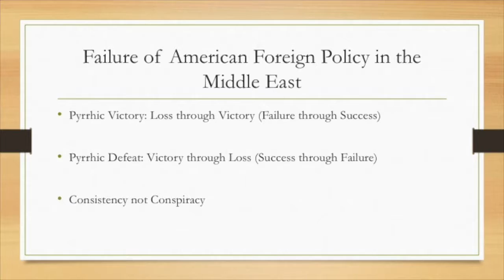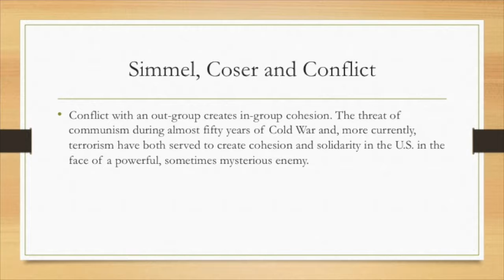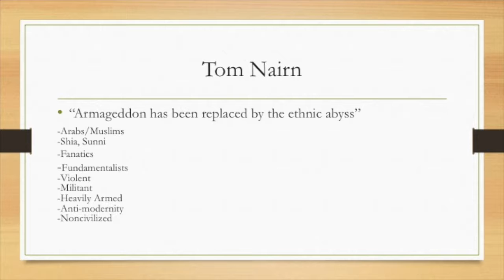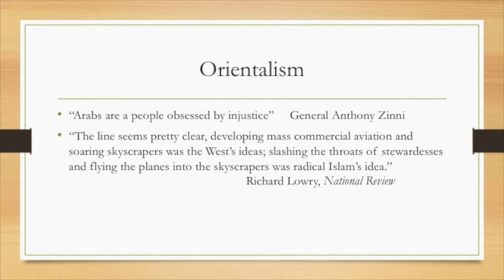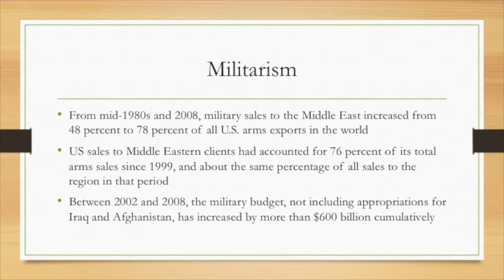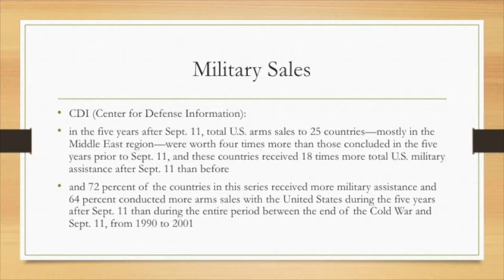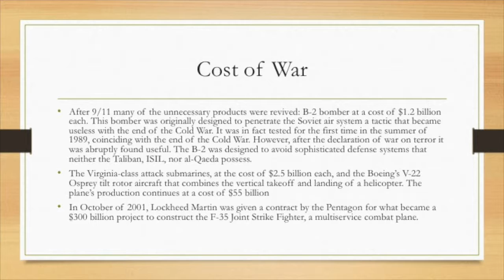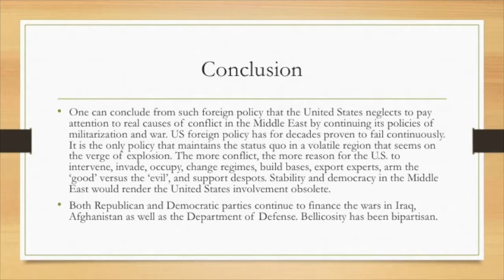TTR: American Foreign Policy - Success Through Failure?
Feb. 16, 2016 Roundtable moderated by Abdy Javadzadeh, Center for Labor Research and Studies